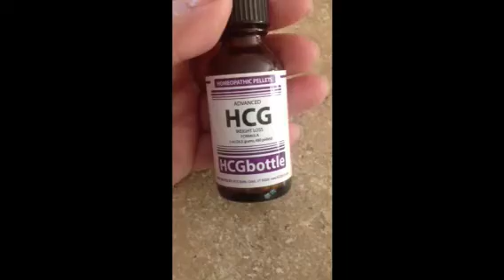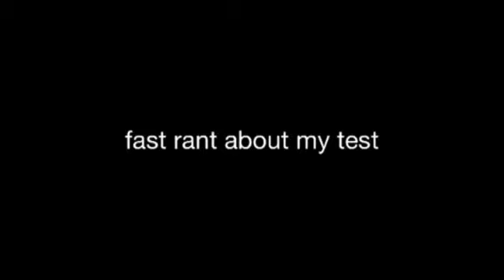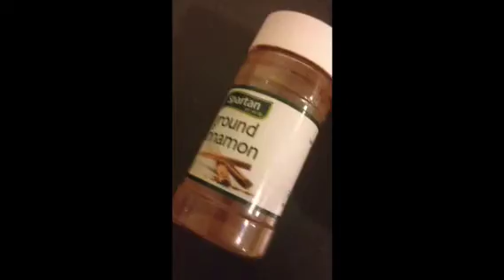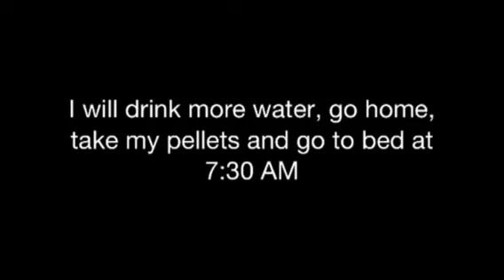Hcg round 4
Wanted to try to do a day in my life but It's really hard to get it all into 10 minutes or less. I will try again as I don't feel I did a good job representing a "normal" day.  I was 197.0 today so still at 93 pounds gone since January 27th. Decided after today to completely stop using the MSM because it has oil in it. This is my longest vlog so far.